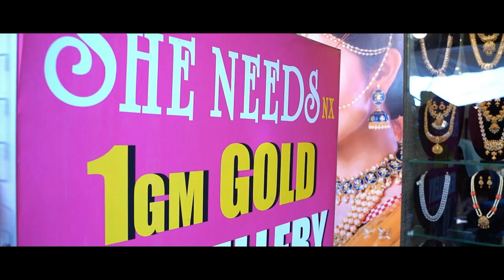Victorian Necklace Sets Collection | Online Shopping | She Needs NX